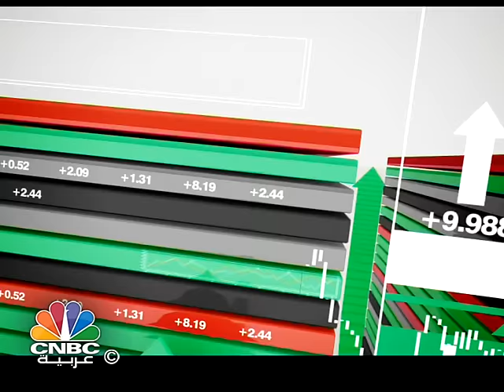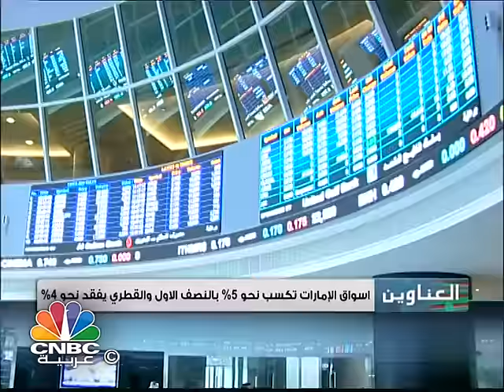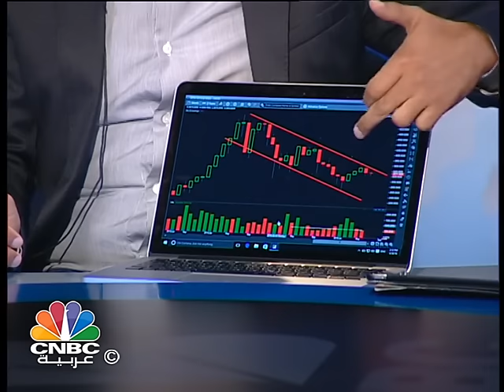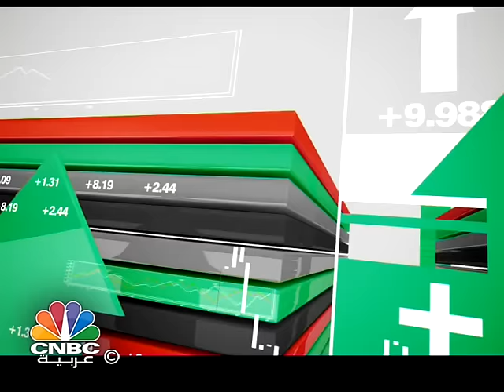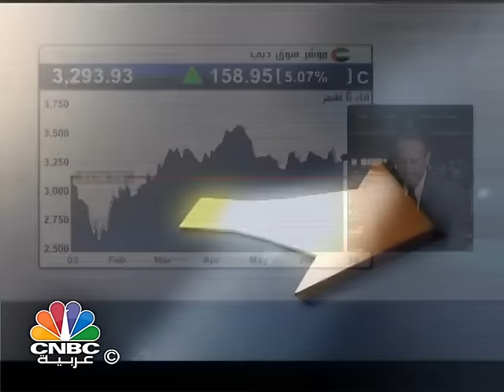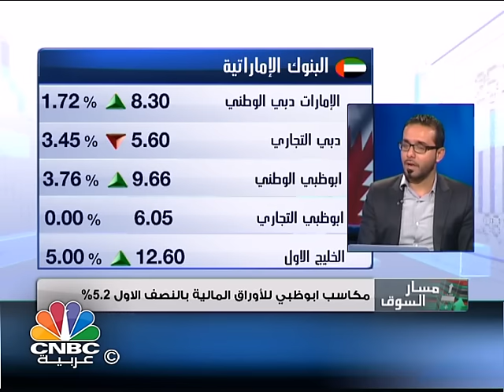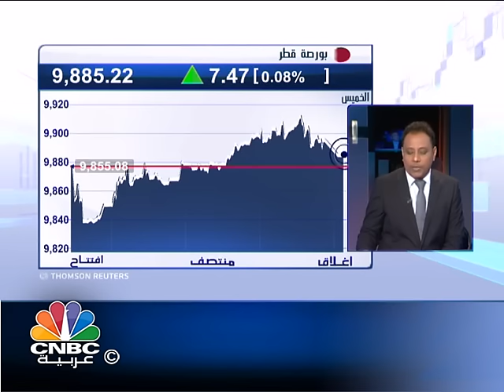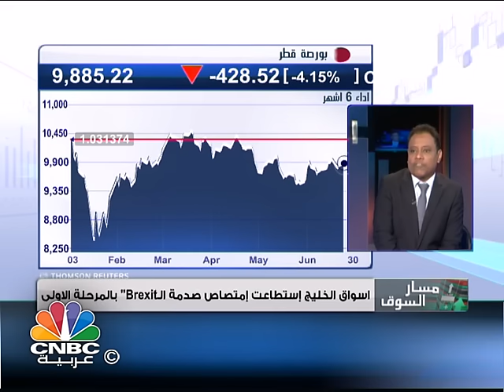مسار السوق/ التحديات تحيط بالمؤشرات الخليجية مع نهاية النصف الأول